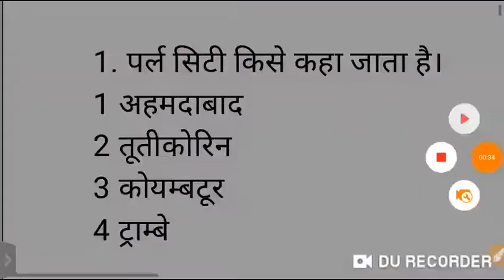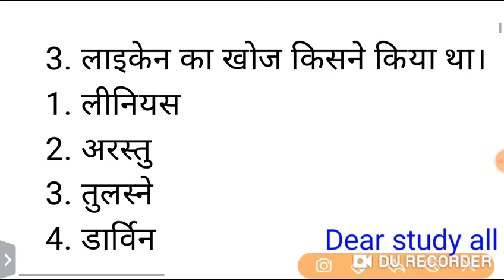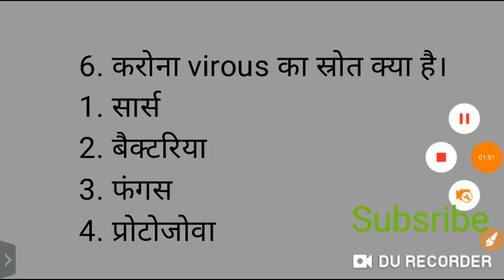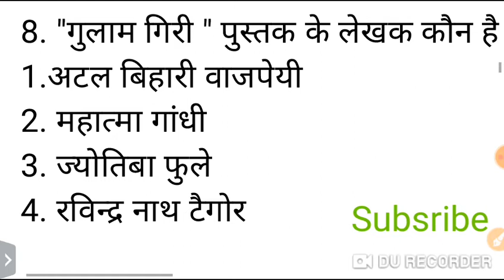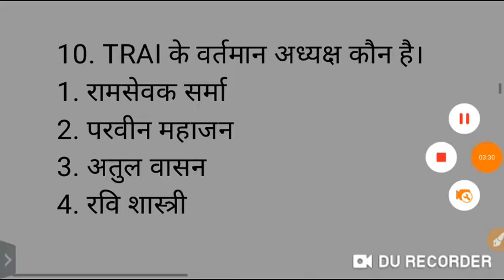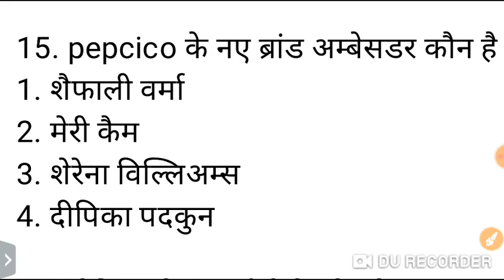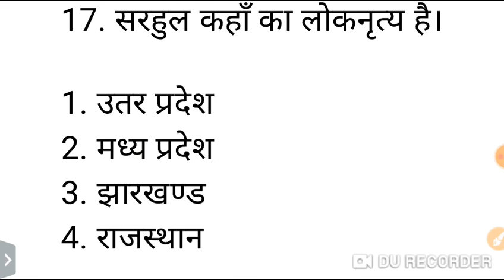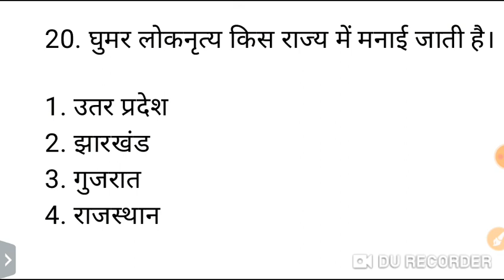RRB ntpc and group D most important question and new current affairs 2020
Ab railway par
      Ntpc and group d very important question